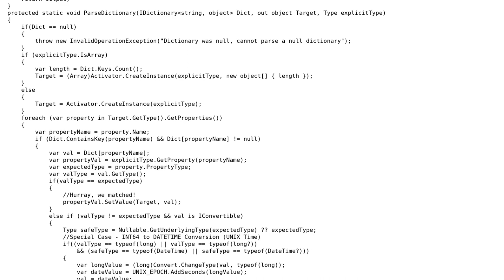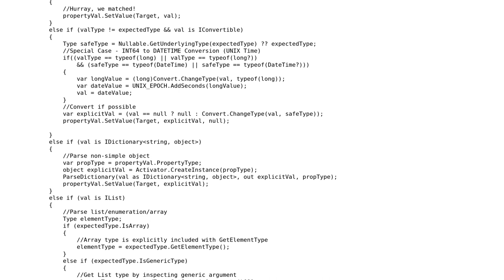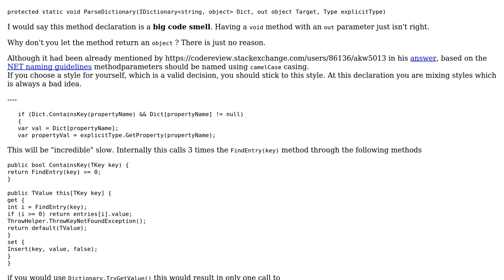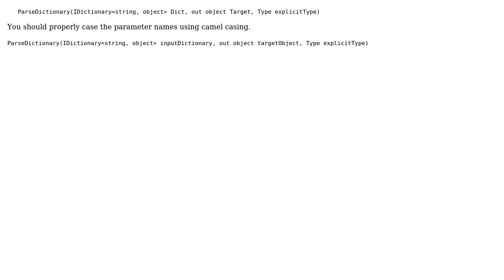Code Review: Parsing an ExpandoObject into a typed class using reflection (3 Solutions!!)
Code Review: Parsing an ExpandoObject into a typed class using reflection

With thanks & praise to God, and with thanks to the many people who have made this project possible! | Content (except music & images) licensed under CC BY-SA | Music | Images & others | With thanks to user RubberDuck user Jamal user Heslacher user akw5013 and the Stack Exchange Network Trademarks are property of their respective owners. You are responsible for your own actions.